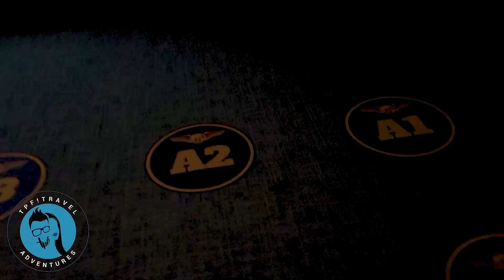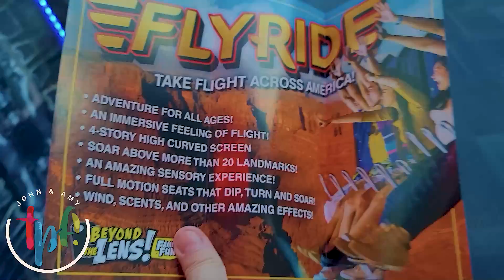Beyond The Lens Branson | Flyride!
John and Amy try out Branson's newest indoor attraction at Beyond The Lens: Flyride!

This BLEW AWAY our expectations and it reminds us of Soarin! at Disneyworld and Disneyland!

If you are looking for top notch indoor fun in Branson, Missouri, Flyride at Beyond The Lens can't be missed!

John and Amy share tips and ideas on how to have fun and exciting travel adventures! TPF! Travel Adventures regularly highlights attractions in Branson, Missouri, Orlando, Florida along with cruises and many other travel destinations!

SEND TO:

EC/TPF
4560 North Gretna Road

📸 OUR GEAR & SERVICES: